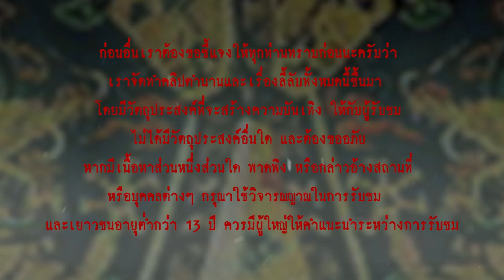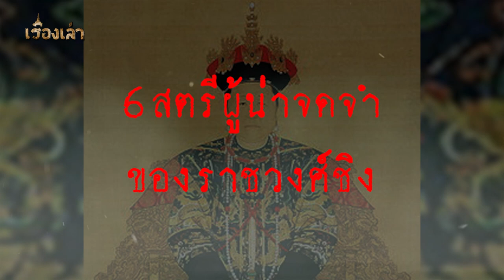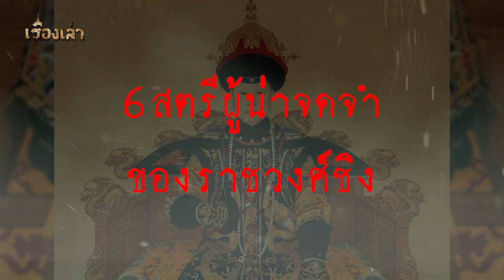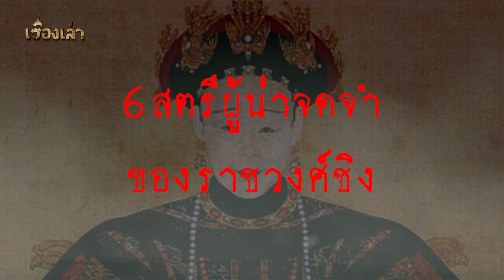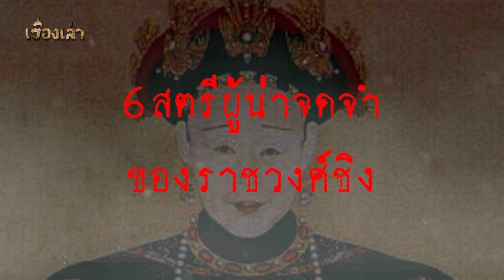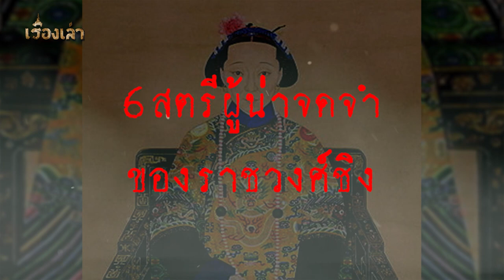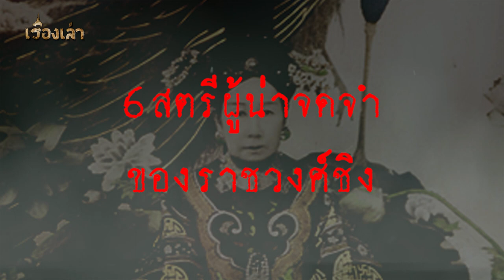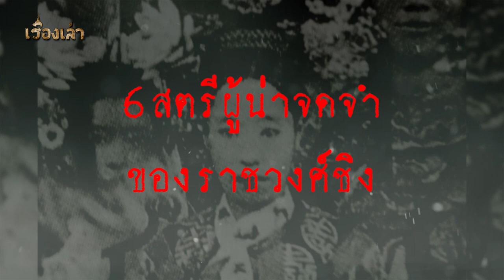6 สตรีผู้น่าจดจำของราชวงศ์ชิง l เรื่องเล่า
...ทั้งนี้ตลอดระยะเวลาของราชวงศ์ชิง มีสตรีหลายคนที่น่าจดจำ บางคนได้กระทำสิ่งที่ดี บางคนก็กระทำสิ่งที่ไม่ดี โดยต่อไปนี้คือสตรีผู้ซึ่งทั้งค้ำจุน สนับสนุน ดูแล รวมไปถึงทำลายรากฐานแห่งราชวงศ์ชิง อันนำไปสู่จุดจบของระบอบฮ่องเต้ในเวลาต่อมา...